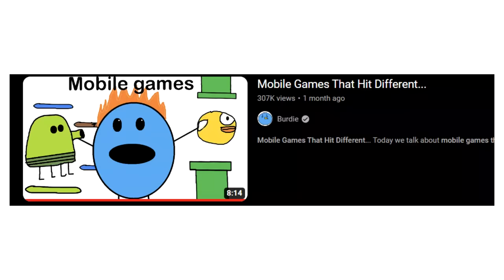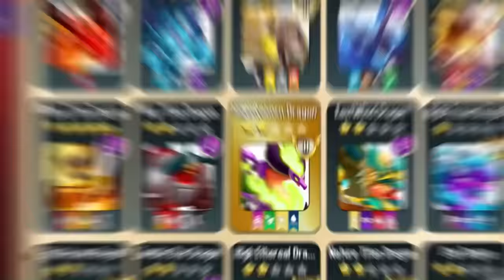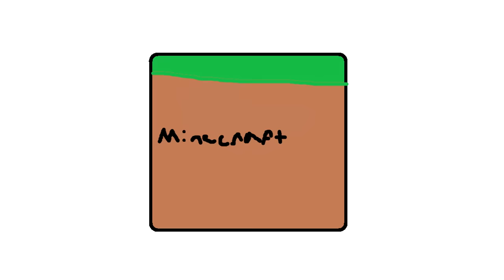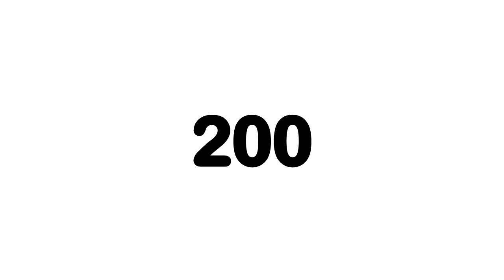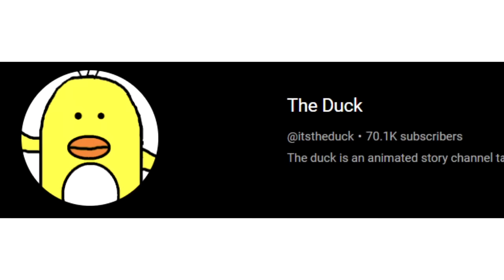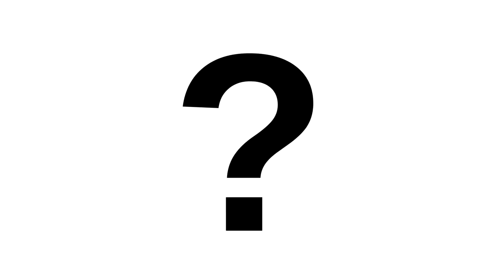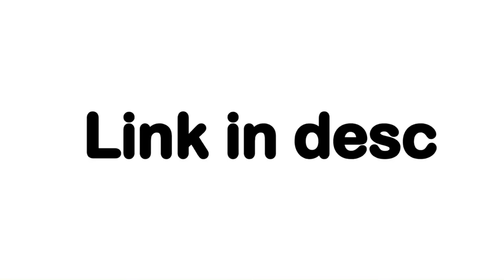Mobile Games Aren't The Same Anymore...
Download Dragon City for free via this link or QR code, become a Dragon Master and claim a Starter Pack of 15,000 Food + 30,000 Gold + the RARE Scout Dragon

Today we talk about mobile games and why the classic mobile games are goated and the ones made today just simpley can't compete. These mobile games were and still are goated: Pocket god,  Dragon City, Minecraft Pocket Edition, Crossy road, Pokémon go, Fruit Ninja, Temple run and Hungry Shark Evolution